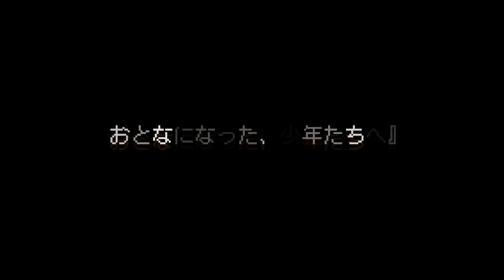Namcot Collection - Nintendo Switch - Trailer [Retail]